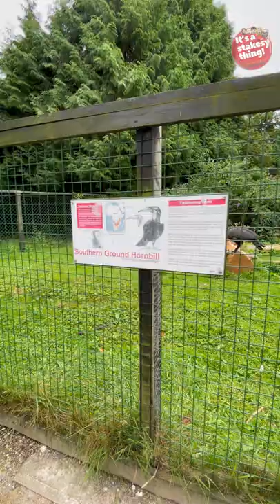Southern Ground Hornbill | Lotherton | Wildlife World | 2021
Filmed
Friday 23rd July 2021
At:
Lotherton , Wildlife World

Thanks for checking out one of our